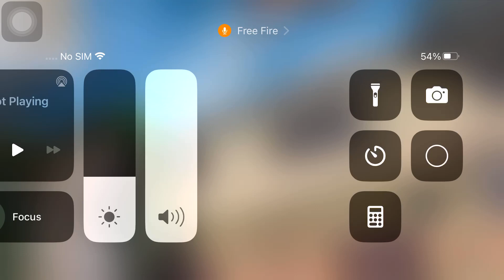Bohat bazati ho gii aaj 😂🤣❤️‍🩹